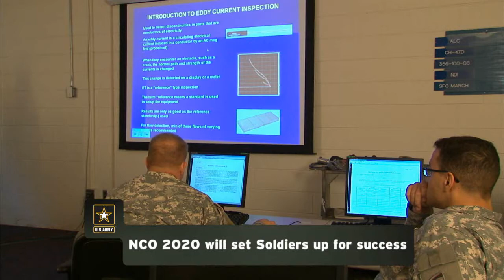NCO 2020: TRADOC Now!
It's called NCO 2020, a revolutionary initiative by U.S. Army Training and Doctrine Command to develop a deliberate, data-driven process to assess the needs of tomorrow's NCO professionals. The first step was to find out what NCOs thought about our current noncommissioned officer education system and draw recommendations and insight from across the army.